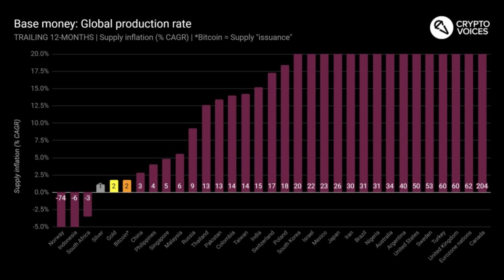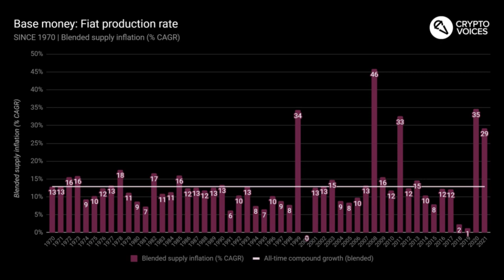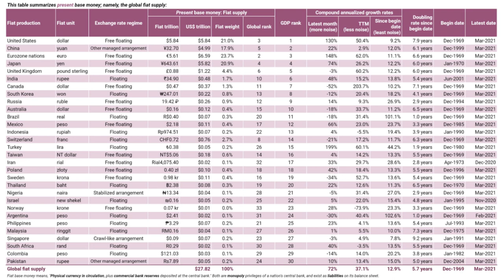17.0 It’s all about Base Money || Matthew Mežinskis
Matthew Mežinskis is a great Austrian economist with an in-depth knowledge about the nuances of the money supply for hyperinflating fiat currencies, as well as for sound money Bitcoin and gold. This is a conversation about methodological approach in monetary economics, and the factual consequences of government intervention and inflation.

00:00 Intro
02:01 Why are you interested in analysing money supply? / Global Financial Crisis.

06:24 What explanation do mainstream Keynesian economists offer for frequent boom and bust cycles? / Centralisation of the academic wing of the state. / Macroeconomics vs microeconomics.

14:59 Assumption of the labour theory of value vs subjective value theory. / Exchange and trade. / Subjective demand.

18:46 Objective vs subjective valuation. / Human Action (Mises). / Caveat emptor. / Monopoly (Adam Smith). / Influence of government.

27:21 Uniqueness of goods and services. / Arbitrary definitions and justification of the use of force. / Intellectual property. / Patents.

32:21 Stephan Kinsella.

32:58 The threat of violence. / Answer to the chicken-and-egg problem.

39:16 Moral culpability. / Should individuals pay income taxes? / Logical consistency.

41:18 The middle of the road to true and unencumbered freedom and property. / Sacrifice vs freedom. / Should one take subsidies?

47:21 The definition of inflation, past and present. / John Williams (Shadowstats: Shadow Government Statistics). / General level of prices. / Exchange rates; price of gold; price of bitcoin.

57:17 Price itself is not how valuable the good is. Subjective calculation of price.

01:00:13 Cantillon effect. / Monetary Base.

01:06:03 Consequences of increasing money supply.

01:09:33 Demand side of money supply. / The Ethics of Money Production (Hulsmann). / Propping up price of debt.

01:15:31 The difficulty of accumulating information about global money supply.

01:19:59 Which is the least transparent central bank? The Bank of England.

01:23:01 The trend of money printing?

01:31:11 Brazil's compounded money supply growth rate.

01:35:30 Modern printing history of Brazil.

01:42:15 Brazil as an emerging market vs monetary policy.

01:44:39 What's the reason for low inflation in 2018-19.

01:50:59 Total monetary supply denominated in USD vs Bitcoin.

01:56:52 Skin in the game. / Moral and intellectual investment in Bitcoin.

01:58:40 How will the Bitcoin Dominance Index look in the future? / Central Bank Digital Currencies, PIX (The new instant payment system from Central Bank of Brazil).

02:05:02 When do you begin denominating global base money in Bitcoin?

02:09:27 Claims on fiat base money are traded at par with base money. Does it make sense to include claims on base money into the comparison of monetary supply? / Moneyness (Hayek), salability (Menger).

02:14:22 Conclusion.